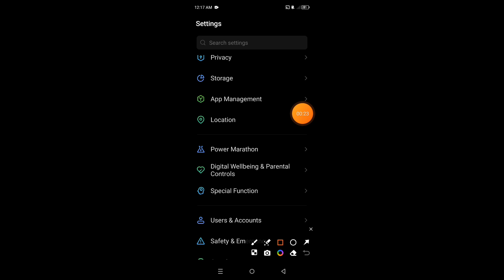How to show battery percentage on Infinix GT 20 Pro 5G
Hello dosto, aaj maine is video me bataya hai ki Infinix GT 20 Pro 5G me battery percentage kaise show kare, dosto Infinix GT 20 Pro 5G me battery percentage show karna bahut aasan hai. Agar aap bhi janna chahate hain ki Infinix GT 20 Pro 5G me battery percentage kaise show kare to is video ko pura dekhiyega, thanks friends.

Hello friends, in this video, I've explained how to show battery percentage on Infinix GT 20 Pro 5G. Showing battery percentage on Infinix GT 20 Pro 5G is very easy. If you want to know how to show battery percentage on Infinix GT 20 Pro 5G, be sure to watch this entire video. Thanks, friends.